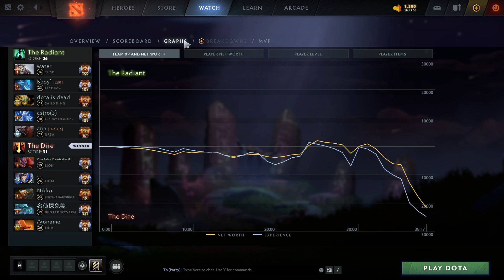KUKU VS NIKKO - SEA OFFLANE BATTLE DOTA 2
KUKU VS NIKKO - SEA OFFLANE BATTLE DOTA 2 MATCH ID : 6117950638